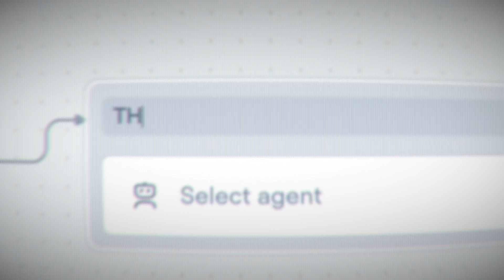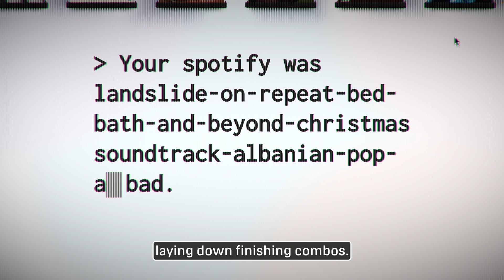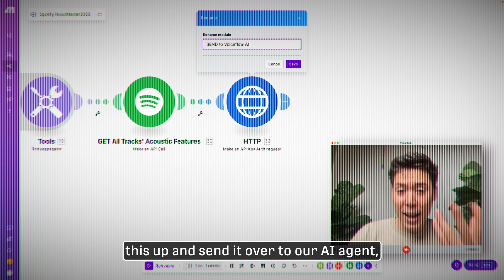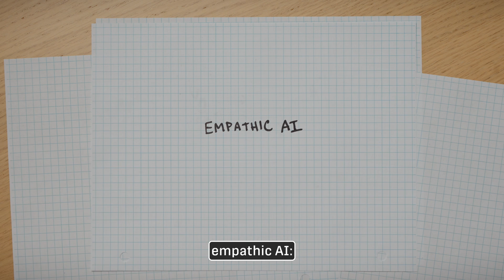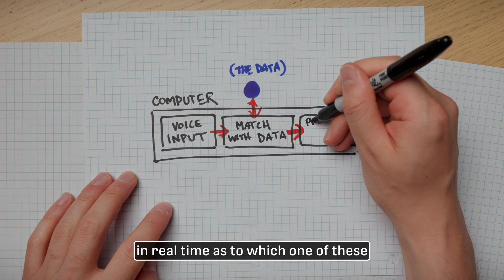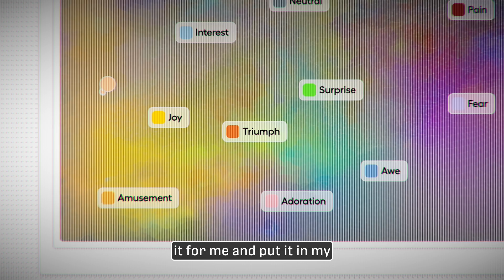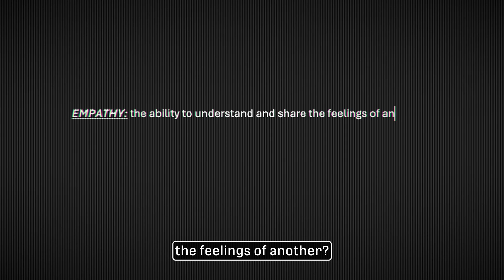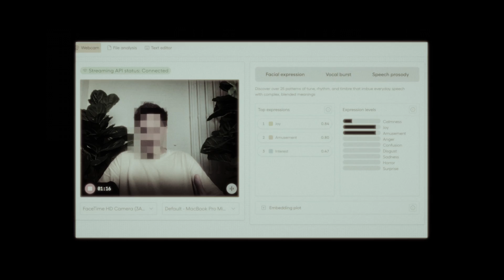Does AI Understand Us TOO Well?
I built an AI Agent to roast my Spotify - and it was brutal. It actually felt... personal. And that raises an interesting question: does this mean AI actually understands me - or is it just pretending to? In this video, I'll take you through the build, as well as explore the science of empathy and "empathic AI", human emotion, and how computers are learning to understand us like never before.

00:00 I Let an AI ROAST Me...
00:59 How Bad is Your Streaming Music?
01:55 Building the Spotify RoastMaster2000
03:04 The Full Spotify Roast
04:06 Analyzing the Roast
04:45 What is Empathic AI?
06:26 The Science of Emotion
08:10 Computer Empathy in ACTION
09:02 Empathic AI in the Real World
10:20 What Happens When We Give AI Empathy?

Voiceflow: the fastest way to build, manage, and deploy AI agents. Use Voiceflow to design, test, and launch chat or voice AI agents — together, faster, at scale.